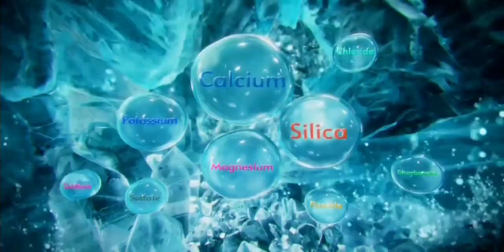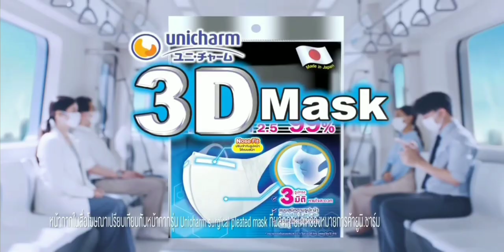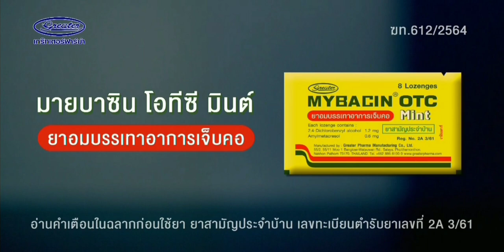โฆษณาไทย 2564 - 114 HD | คั่นรายการ เรื่องเล่าเสาร์ - อาทิตย์ | ช่อง 3 HD